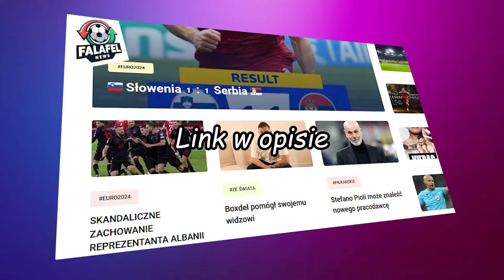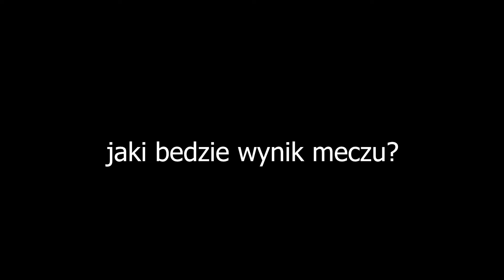HUMORKI NA FRANCJĘ